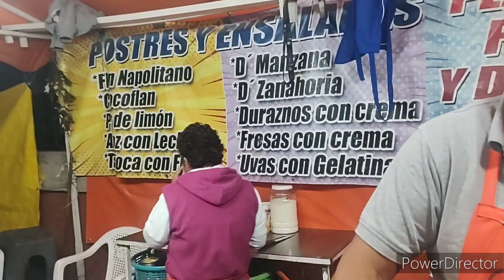Ya andaba alegre 🤣 pero les dejo algunos snacks de la feria de Tepexpan en Julio 2023